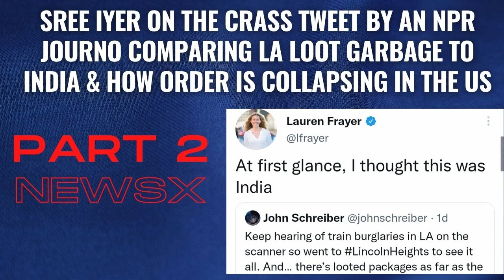Sree Iyer on the crass tweet by an NPR journo comparing LA loot garbage to India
In cities such as San Francisco, Police won't even register a complaint if a store owner reports theft of less than $900! And cars follow Amazon delivery vans to swipe the door-step deliveries. And this journo who covers India for NPR wants to take potshots at India, says Sree Iyer.